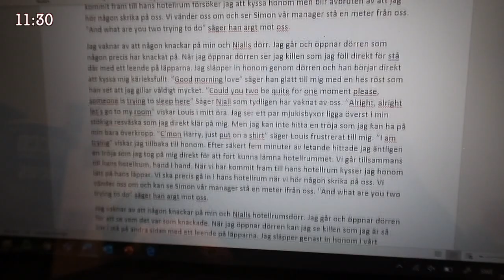En dag i mitt liv || Ellen Sjöberg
Mina sociala medier:

VSCO: @ellensjoberg

Vanliga frågor:
Jag filmar med Canon EOS 700D, Canon powershot mark ii och iPhone XS Max